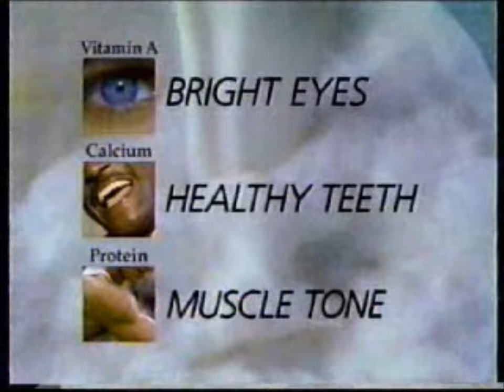"He Likes Milk and It Shows" Ad (1990s)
There was no shortage of milk ads in the 90s.